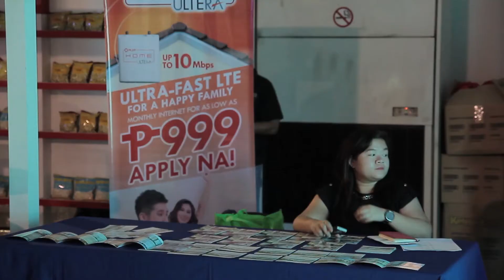Marine Idol - a co-located event of the International Day of Seafarers Expo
The first Marino Idol's success generated a lot of interests from seafarers and sponsors making it an annual event.